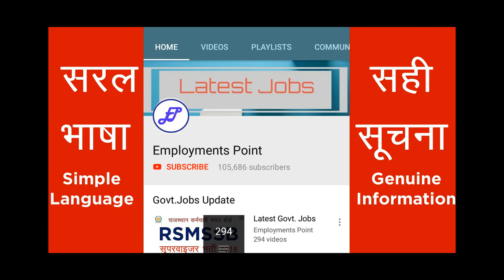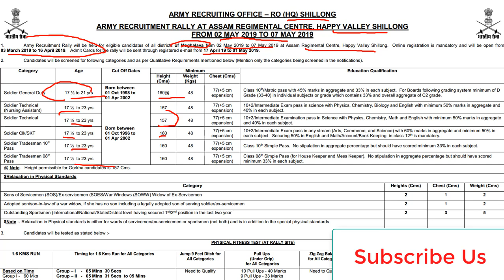सेना रैली भर्ती 2019 | Army Recruitment Rally 2019 | Shillong | Employments Point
Army Recruitment Rally Shillong 2019

Apply between : 03 March - 16 April 2019

Army Recruitment Rally will be held for eligible candidates of all districts of Meghalaya from 02 May 201 9 to 07 May 201 9 at Assam Regimental Centre, Happy Valley Shillong. Online registration is mandatory and will be open from  03 March 2019 to 16 April 2019. Admit Cards for the rally will be sent through registered e-mail from 17 April 19 to 01 May 2019.

Army Recruitment Rally Shillong Recruitment 2019
Army Recruitment Rally Shillong  Qualification : 8th/10th / 12th
Army Recruitment Rally  Shillong Pay :  as per rule.
Army Recruitment Rally  Shillong Age Limit : 17 1/2 -21/23  years
Army Recruitment Rally Shillong  Form Last Date : 16 April 2019

Army Recruitment Rally Shillong Center : Assam Regimental Centre, Happy Valley Shillong.

Army Recruitment Rally Shillong How to apply : Application form is